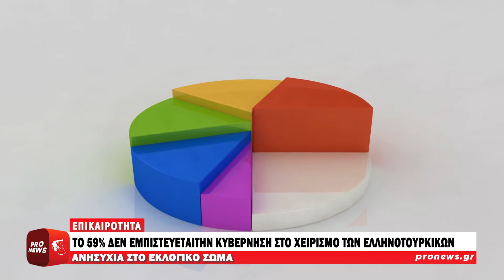Το 59% των ψηφοφόρων δεν εμπιστεύεται την κυβέρνηση στο χειρισμό των ελληνοτουρκικών | Pronews TV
Τρομερά χαμηλό ποσοστό αποδοχής από το εκλογικό σώμα της κυβέρνησης σε ότι αφορά τους χειρισμούς της στα ελληνοτουρκικά καταγράφει Δημοσκόπηση της MRB για λογαριασμό του Open.

Σύμφωνα με τα ευρήματα της έρευνας το 34,7% λέει πως «σίγουρα» ή «μάλλον» εμπιστεύεται την κυβέρνηση ως προς τη διαχείριση των ζητημάτων με την Τουρκία.

Σε ερώτηση για τη στάση των δύο πρώην πρωθυπουργών, Αντώνη Σαμαρά και Κώστα Καραμανλή, ως προς την ασκούμενη κυβερνητική πολιτική, το 48,9% λέει πως «σίγουρα συμφωνεί» ή «μάλλον συμφωνεί». Αντίθετα, το 33,3% λέει πως «μάλλον» ή «σίγουρα» διαφωνεί.